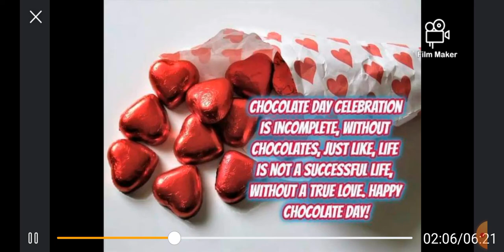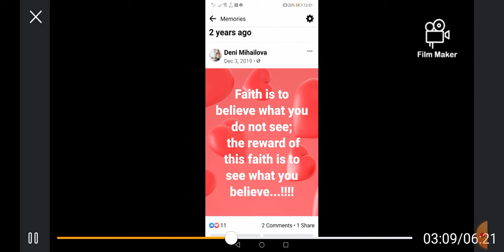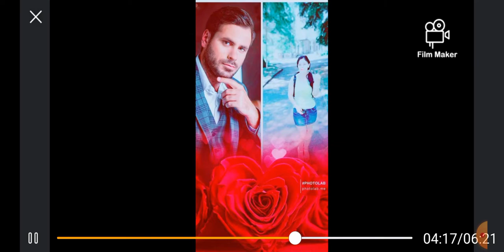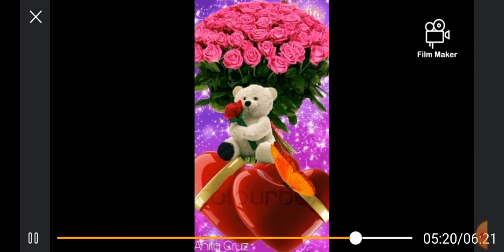👸💕🌹💕 Happy Valentine Day ' 2022 - My Love Stjepan Hauser.! 💕🍓💕🍫🍫☕☕✨✨🎻🎻🎻✨✨🎶🎶🎤🎶🎶🌟🌟🌟✨✨✨